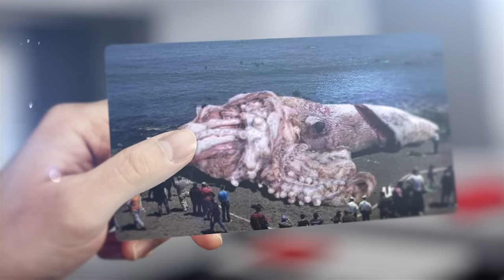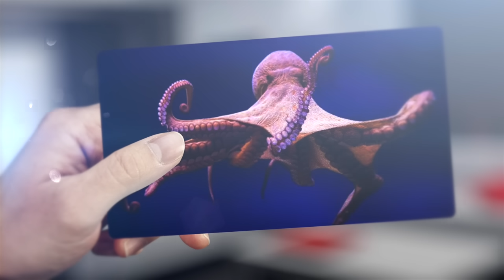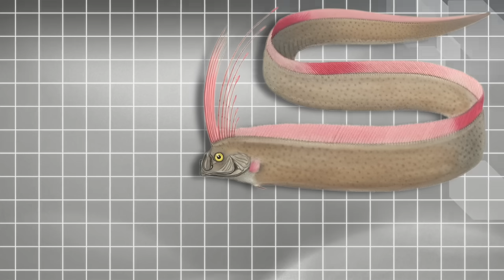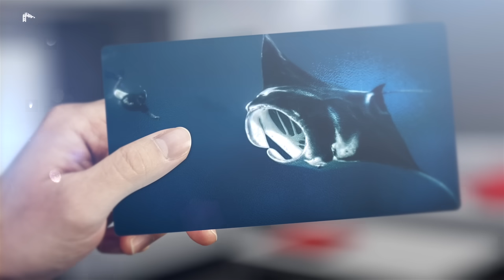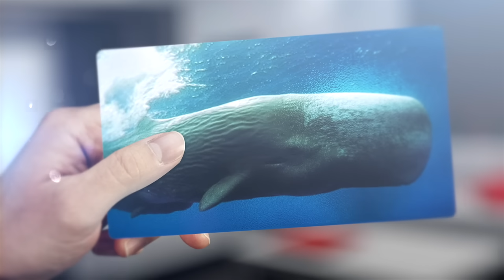Megalodon Menciut Jika Ketemu Makhluk Ini! Monster Penghuni Laut Dalam yang Sangat Mengerikan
Bumi ini awal terbentuknya diliputi lautan, dengan luas 361,1 juta kilometer persegi atau sekira nya 71 persen. Didalamnya terdiri dari makhluk laut dengan ukuran tubuh yang besar maupun kecil lalu berevolusi,  yah kecuali yang gak mampu menghadapi seleksi alam. Nah kalian tau gak, zaman prasejarah ada beberapa monster laut mengerikan dan berbahaya contohnya megalodon yang punya rahang besar gigi tebal dan kuat, kekuatan gigitannya 110.000 hingga 180.000 newton, panjang tubuhnya mencapai 18 meter dengan berat 60 ton. hhmmm kebayang gak kalau megalodon masih ada? eh tapi jangan senang dulu, sekarang masih ada beberapa monster laut yang masih eksis loh, nah biar kalian bisa antisipasi, nih mimin bagiin. Nonton sampai habis yah gengs